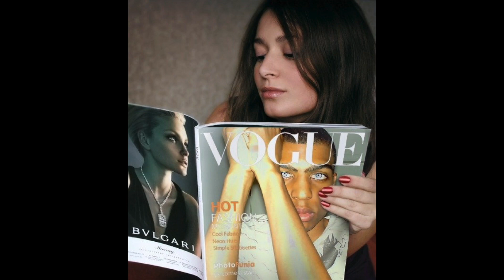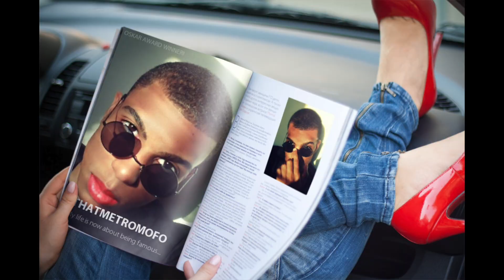Who Is ThatMetroMofo?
We all have a past…here’s the story behind: “ThatMetroMofo” AND what this channel is all about! ;)